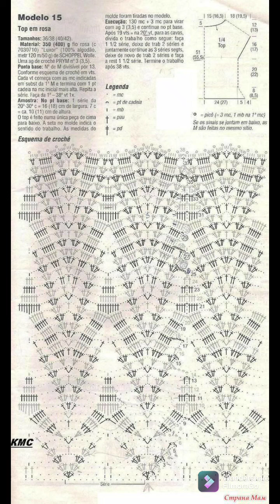بلوزات صيفى وجواكت صيفى موضة ٢٠٢١ موديلات كورشيه قمة في الشياكة والاناقة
بلوزات صيفي اخر صيحة ٢٠٢١
بلزات كورشيه صيفي
اجمل غرز كورشيه
تشكيلة بلوزات صيفى انيقة